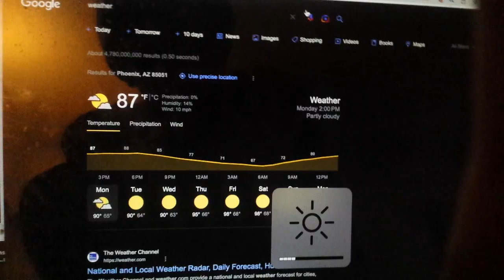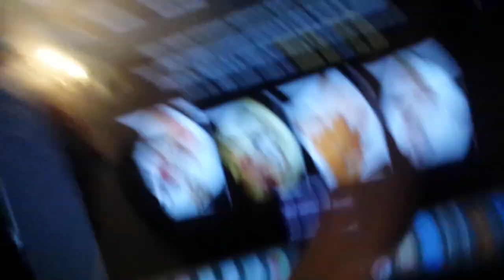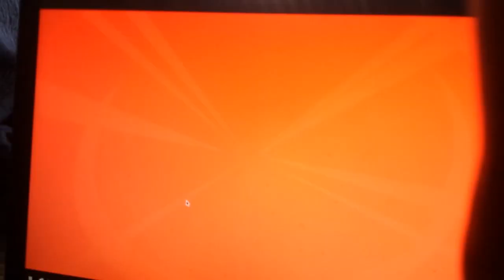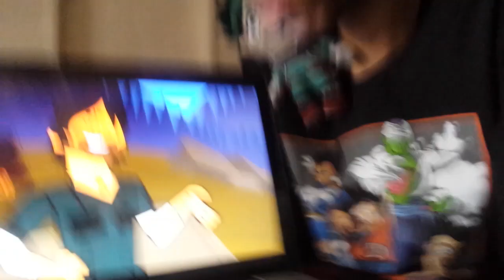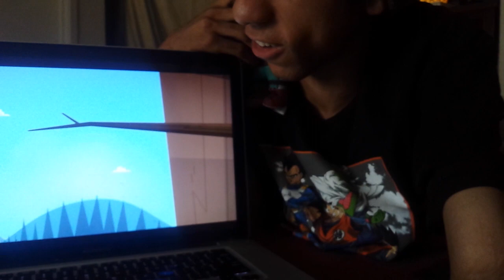Total Drama Island 2023 "A STAR FALLS"! 🌠 Episode 3 The Rockers' CAMEO! (Deon Garth)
I know my reaction videos of Total Drama Island REBOOT suck monkey balls but am I the only Total Drama Fanboy that wanted to SCREAM seeing The Rockers from The Ridonculous Race that made a cameo from Leshawn's flashback on episode 3 of Total Drama Reboot?! Seriously, I've been DYING to react to a new season for eons since I've last watched TRC before my family got evicted almost a decade ago and I'm slowly trying to recover my clinical depression just by watching this reboot again!

I do hope my videos are enjoyable as I took another step by capturing the quality on camera clearer by revealing episode 3 with no copyrighted issues even though I had a copyright claim of course.

Also, I hope my Canadians are enjoying these reactions and I was really shocked to hear Raj's mouth when he was interacting with Boile!